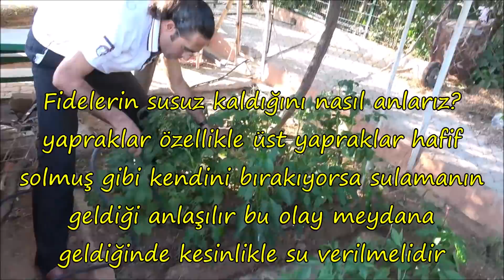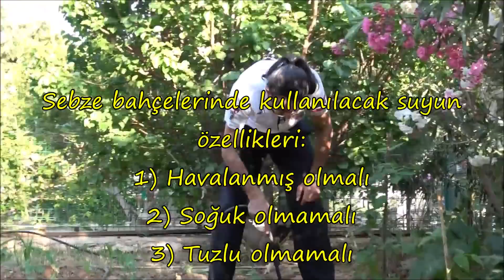Gelişim Döneminde Fide Bakımı (Budama, İlaçlama, Gübreleme, Çapalama, Sulama) 3. Bölüm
Fide bakımı özel bilgi ve özveri gerektiren bir iştir. Yaklaşık 3-4 ay sürecek bu gelişim ve yetişme ve hasat dönemlerinde yapılacak işler uygulamalar ve bakımlar vardır. İşte bu videomuzda gelişim döneminde fidelere nasıl bakım uygulanır, Fideler nasıl sulanır, fideler ilk dikimden meyveye kadar nasıl sulanır, fideler meyveye durduktan sonra nasıl sulanır, doğru sulama şekli nasıldır, gün içinde ne zaman sulama yapılır, düzensiz sulamalarda ne gibi sorunlar ortaya çıkar, çiçek öncesi dönemde fideler aşırı sulanırsa ne olur, fideler meyve döneminde yetersiz sulanırsa ne olur,  gösterişli kaliteli meyveler elde etmek için neler yapılmalıdır gibi sorulara uygulamalı cevaplar verilmekte. Bu videoyu izledikten sonra fide bakımı ve yetiştirmesi ile ilgili çok değerli bir tecrübe edinmiş olacaksınız... Konu ile ilgili aklınıza takılanları bize sorabilir, yorum bölümü aracılığı ile bizimle iletişime geçebilirsiniz. İyi seyirler.